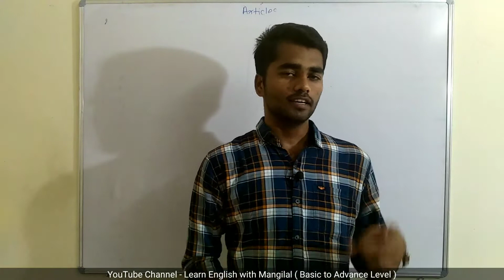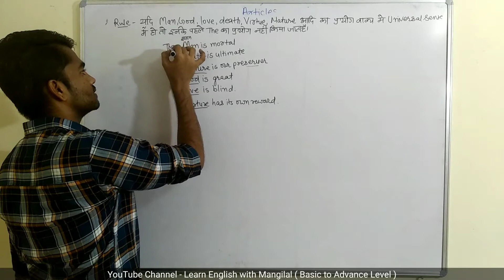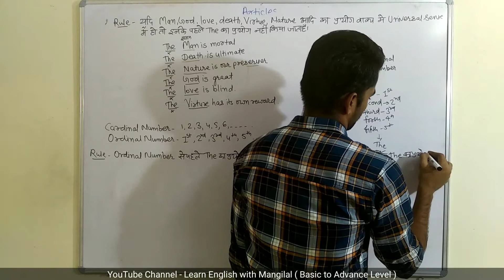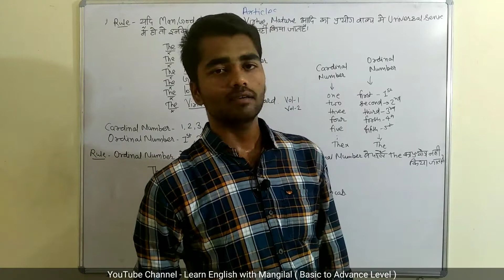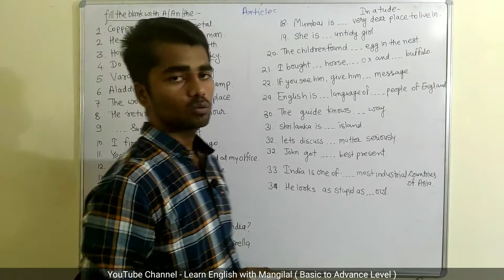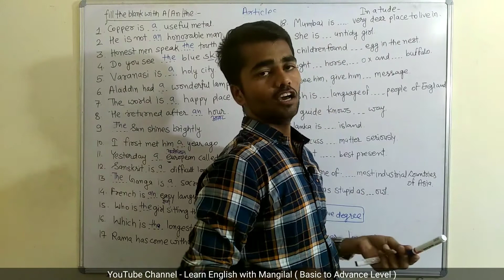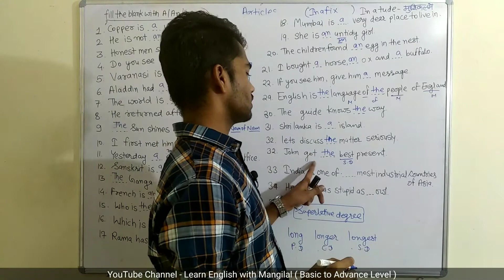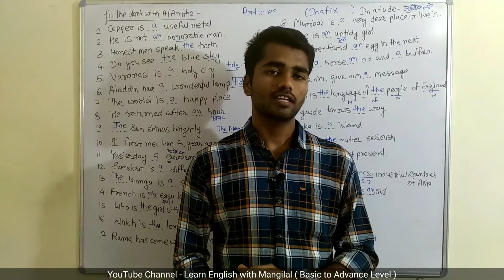Articles in English Grammar (A, An, The) | ( Lesson - 10) | English Grammar For All Competitive exam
This channel will help you to learn English from Basic to Advance Level
You can learn English here for competitive exams such as SSC, BANK PO & CLEARK, CPO, CDS, NDA, REET, 1ST GRADE, PATWAR & Other State level Exams

In this video we will go through MODALS in the most easiest way possible.

इस YouTube channel पर विभिन्न प्रतियोगी परीक्षाओं जैसे  SSC CGL, SSC CHSL, SSC MTS, BANK PO, BANK CLERK, CDS, CPO, NDA, REET, 1ST GRADE, PATWAR and all other state Govt. Exams के लिए बहुत ही basic से लेकर advance level तक कि English पढ़ाई गयी है! आप इन videos को पूरे ध्यान से मन लगाकर पढ़े! आपको निश्चित तौर पर फायदा होगा और आप भी अपनी मन चाही प्रतियोगी परीक्षा में English विषय मे अच्छे अंक हासिल कर सकते है

PLAYLIST OF ALL TOPICS